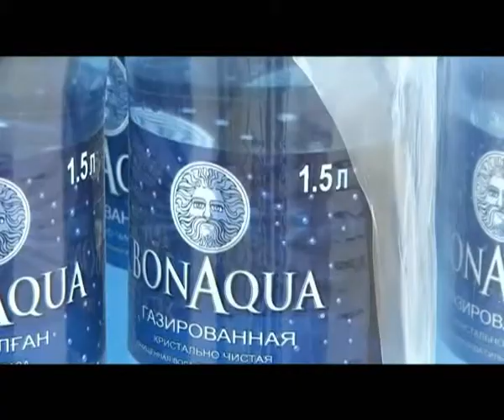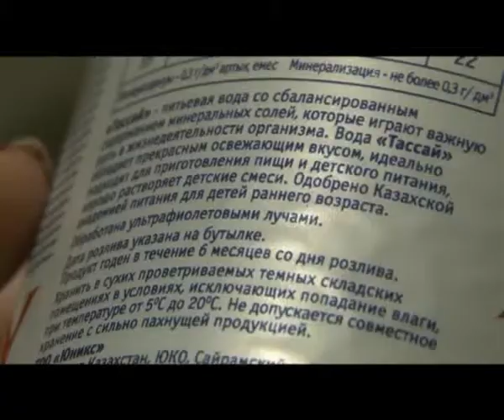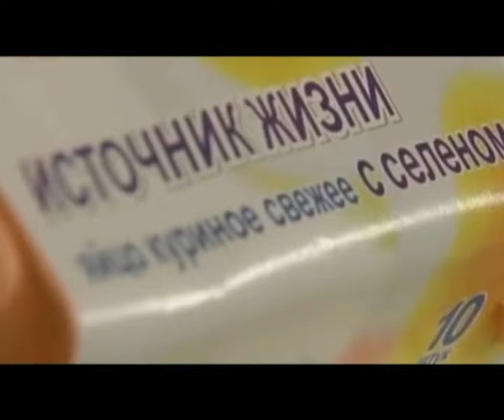«Қайырлы таң» (26.12.2014)